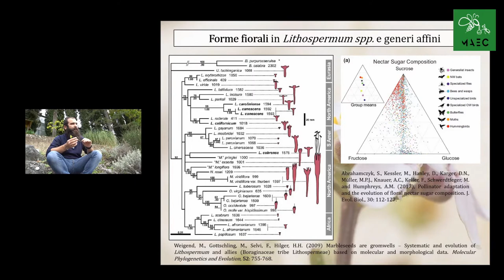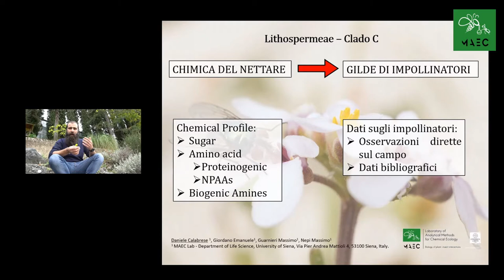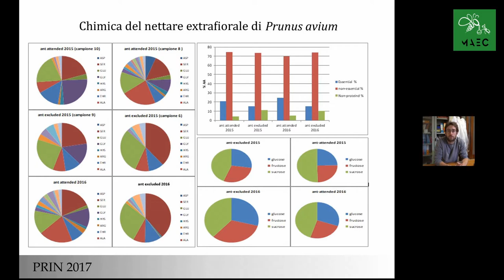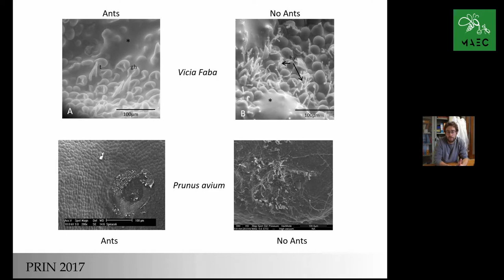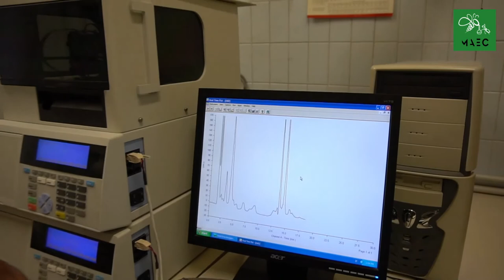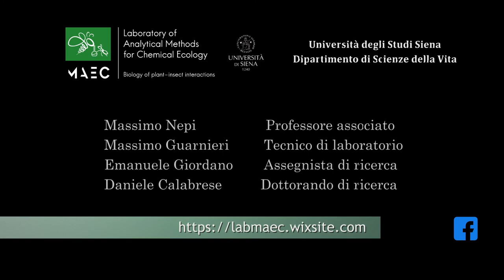L'interazione fra pianta e insetto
Comunicare senza parole: le piante lo fanno

Viaggio alla scoperta di colori, odori, forme e “ricompense” che le piante usano per comunicare tra loro e con gli animali. Questa attività di ricerca nasce dall’esigenza di far conoscere al pubblico come capire e gestire i rapporti tra animali e piante.

L’orto botanico dell’Università di Siena è un laboratorio all’aperto per approfondire e conoscere la diversità vegetale.